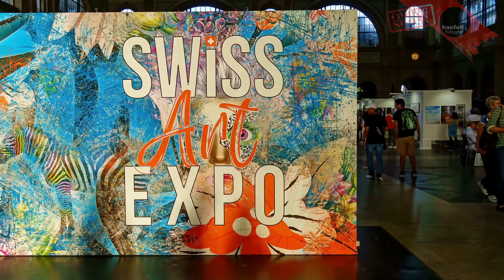SwissArtExpo ArtBoxProjects 4, Zürich Hauptbahnhof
ArtBox Kunstausstellung im Zürcher Hauptbahnhof, 24.-28. August 2022. Künstler 2022: ​

Ackermann Mechthild

Alampi Ivan

ALFREDUS

AMY

Auer Jörg

Au Prudence​

Bakker Cat

Bantel Marieluise Barbara

Bauer Mara

Benaglia Christelle

Bittner Rosa

Borzelli Rossana

Medea Michaela

Bueno ​Javier​

Carruzzo-Dünnenberger Marianna

Cherednichenko NikolayChyczy Bianca

Clausen-Salzmann Rosmarie

Clerc Gerold

Coen Lode

Collins ​Magdalena​

Das Shuvaseesh

Deyrmon

Didziokaite Dziuginta

Dietschi Claudia

Dombrosky Crystal

Durat Pierluigi​

Edelmann Britt

Edis Cem

Evjen Linda

Feld-Blum Susanna

Fonti Adam

Frei Jacqueline

Freischlag Marcus - BlackGMArts

Friedt Richard

Furian Vasiliki​

Galavotti Noemi

Girsberger Tina​

Hamanaka Paul

Hänni Andrea

Harper Caroline

Hidalgo Eva

Hillner Bergit

Hochuli Kerstin

Hoettges Stephanie

Holm ​Bettina

Huber Verena

Hulliger Stephan

Hust Tanja​

Jauch Karin​

Kreissl ​Bernhard G.

Kunz Florence Mahieu

Kuonen Romaine

K. Marie

Läderach Jeannine

Lang Roland

Ledergerber-Barraza Flora Mariza FAMAGA

Leuthard Seylech

Lötscher Guido

Lynnyk Emiliia

Machris Lionel

Mane Béatrice

Masa Jolanda

McKee Grace

Medea Michaela

Meier Stéphane

Mendez Agustin

Meseg Dennis Josef

Meyer Fabienne

Ministeri Elettra

Modest&Furious

Montañez Ale

Montesino Castañon Filiberto

​Nemethy Katalin

noizybutpurple​

Peradze Eka

Pea Esther Elena

Pohlmann Klaus

Poleac Radu Stefan

Ponzevera Céline

Präger Yvonne

Prahl Beate

Preijs Angela

Pusceddu Giuliano

​Raats Jan

Ramsauer Hansruedi

Rapp Caroline

Remeggio Manuel

Rhytm - Stadtmaler

Richter Gabor

Rizzuti Carmela

Röhrig Carl-W.

​Schanno Sonja

Scharnofske Mirjam

Scherrer-Jenni Rita

Seebohm Guiscard

Sheel Jeff

Simon Naila

Sörensen Susanne

Spiess Sebastian

Springer Daniel

Stahl Andrea
Todorov Evlogi

Tuna Young

Tütüncü Tuana

​Ulrich ​Julia

​Valentini Lova Lorena

Valter ​Elmar

Van der Heide Thomas

Vinot Christophe

Vuille Marie-France

Wäfler Peter

Wagger Klaus

Waldmeier Corinne

Weigle Sven

Welti Thomas

Wendt Jana

West Amanda Jane

​Zoller Maura Patrizia

Zukunft Manfred

Züllimann